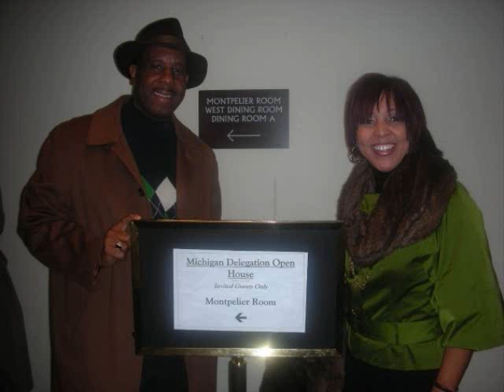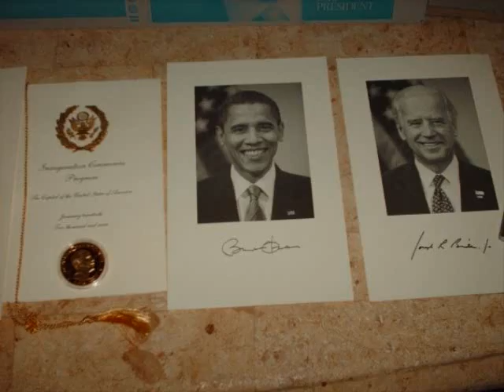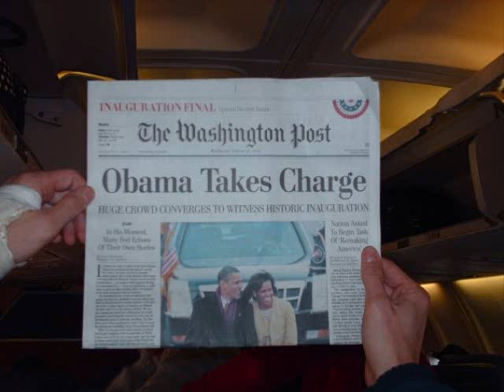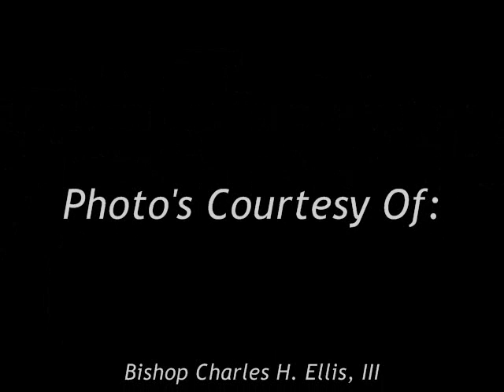The Dream Realized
The Dawn Of A New Day In The Nation Capital of The United States of America